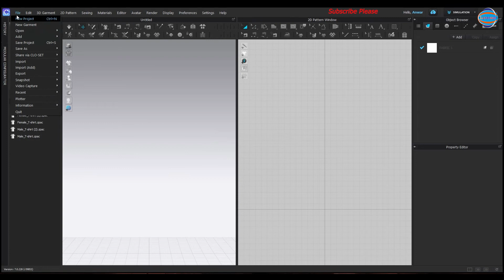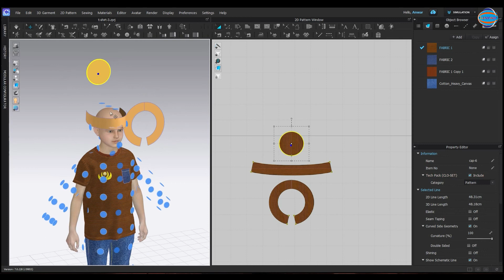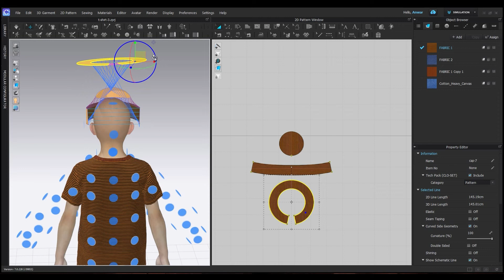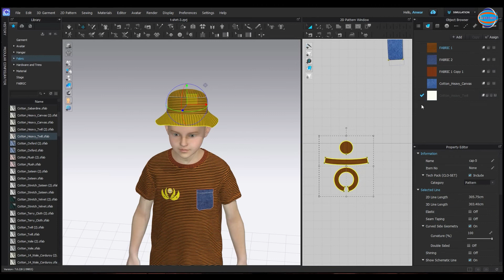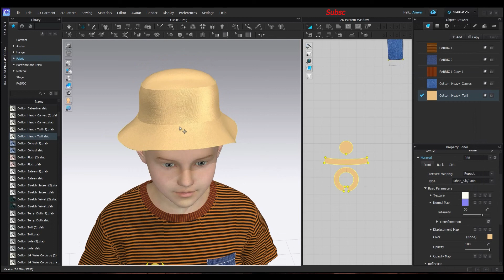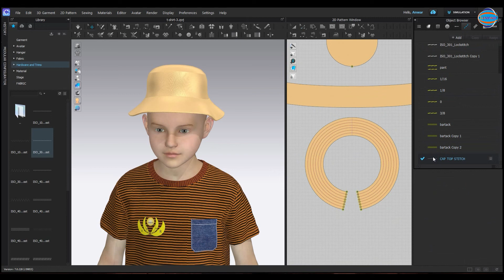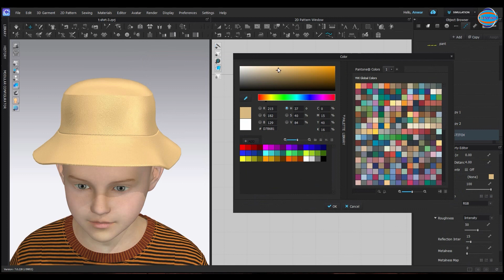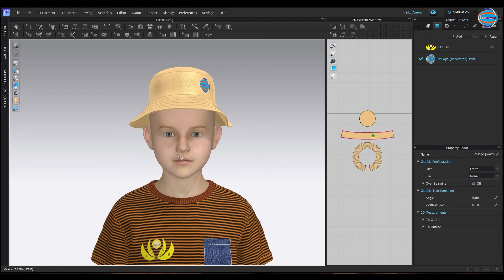# Clo Making Baby hats 3D # Cap 3D making on Clo # Easy to make cap on Clo 3D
Like please.
Comments please.

Using Clo 3D making cap it's a very good way to maintain tools smoothly. I prefer to work on Clo 3D. it's a very easier to catch everyone as a pattern technical person l.
I hopefully you will enjoy & learning good idea from this video